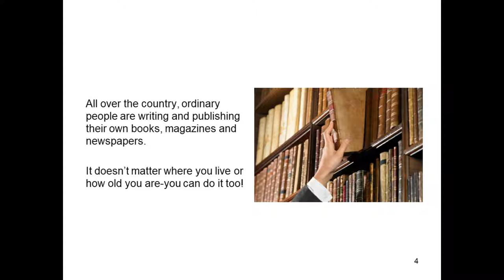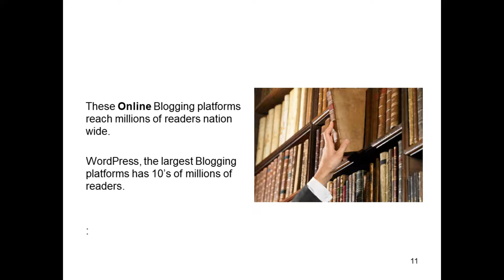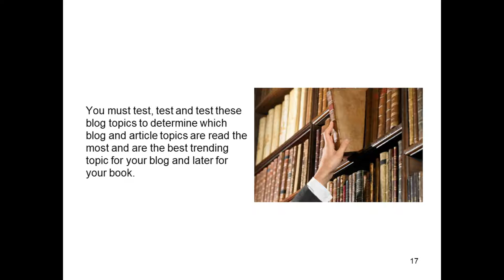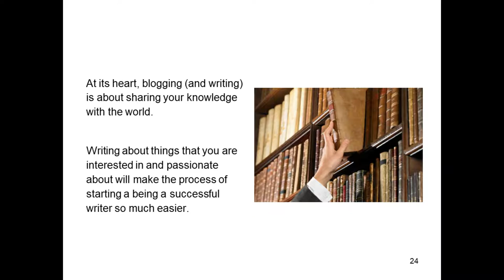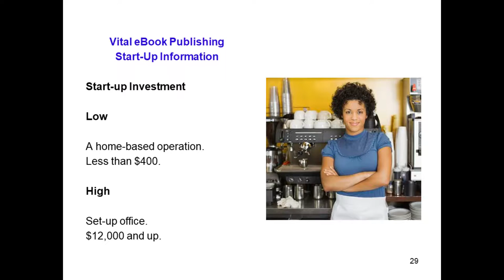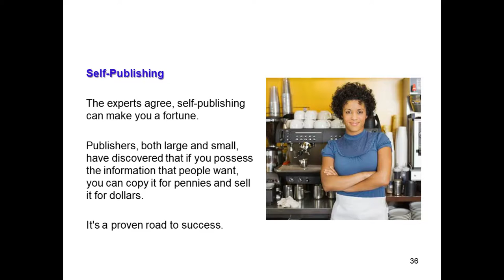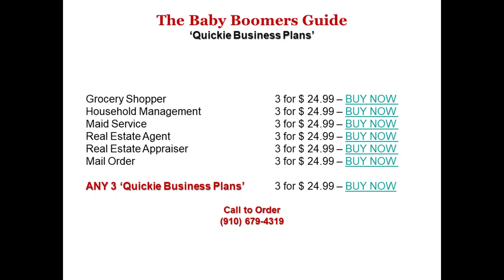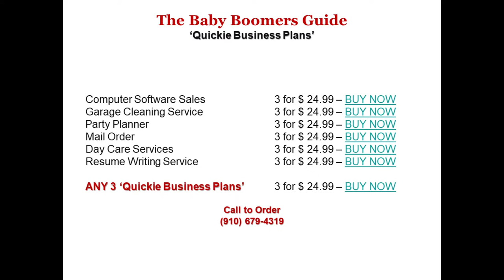DON’T WRITE YOUR BOOK YET! DO THIS FIRST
“The Baby Boomers Guide”
You Don’t Need to Be an Expert on Any of the Topics You Write About

All over the country, ordinary people are writing and publishing their own books, magazines and newspapers. It doesn’t matter where you live or how old you are-you can do it too!

Let’s look at the realities of book writing today.

Hard Copy Books Are Done

Are you a future author who doesn’t have an ONLINE eBook available for millions of ONLINE readers?

If so, you’re not alone! I speak with authors just like you every day.

Online eBooks are HUGE right now. In the US alone, Online eBooks are a $2.1 billion dollar industry. The Online eBook business is very lucrative, profitable and easy to start.

A writer like yourself can start by blogging or writing short articles on your chosen topics on Online platforms.

You know you need an ONLINE eBook, but you don’t have the time or expertise to create a professional product yourself.

While this problem is common among self-published authors, failure to resolve it can lead to much BIGGER problems for your writing career down the road,

Don’t Write Your eBook Yet!

Don’t try to write your book or eBook yet!

FREE ADVICE

Start by writing Online Blogs (articles) for Online Blogging platforms.It is easy, simple and most important, FREE!

It is easy to start writing Online Blogs (articles) for Online Blogging platforms like our “The Baby Boomers Guide”, or for WordPress, Medium.com or Blogger.com Online platforms.

For an example of an Online Blogging platform and blogs, go to “Todays Topics” at: “The Baby Boomers Guide” Blog

NEXT - How to Start a Blog in 6 Steps
1. Pick a blog name. Choose a descriptive name for your blog.
2. Get your blog online. Register your blog and get hosting.
3. Customize your blog. Choose a free blog design template and tweak it.
4. Write & publish your first post. Share your thoughts with the world. The fun part!
5. Promote your blog. Get more people to read your blog with the proper marketing.
6. Make money blogging. Choose from several options to monetize your blog.